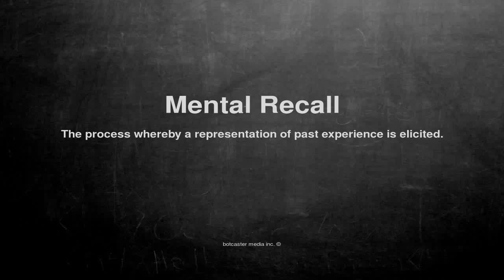Medical vocabulary: What does Mental Recall mean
What does Mental Recall mean in English?